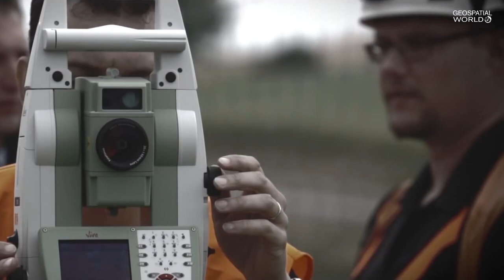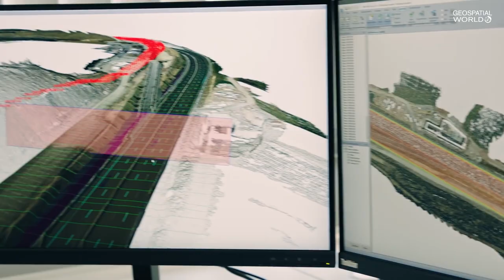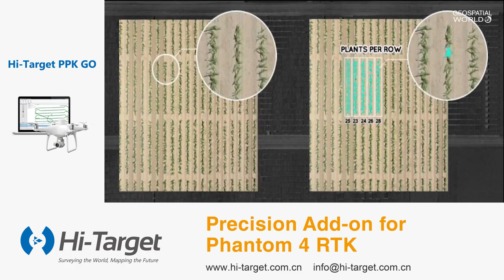5 Key Benefits of Drones in Surveying and Mapping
From mining to construction, topographical surveying is essential for getting the job right. The rise of drone technology is changing the way surveying is done, making it accessible to a wide range of industries. Drones offer enormous opportunities for surveyors and GIS professionals. With the help of drones, it is possible to carry out surveys and process and deliver surveying data in a timely, accurate and safe way. Using drones for surveying and mapping has many advantages. Watch this video to know 5 Key Benefits of Drones in Surveying and Mapping.